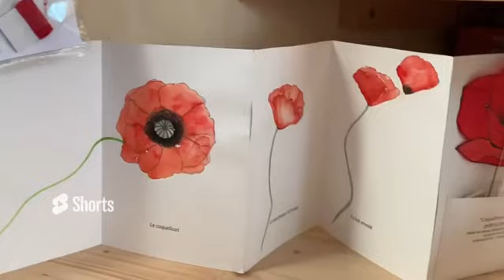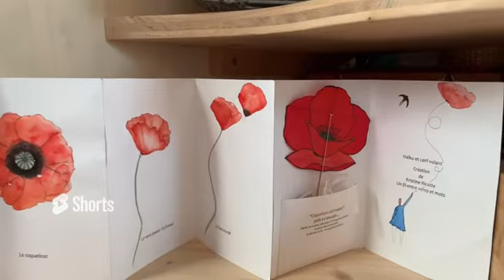Interview with a resident owner of a tiny : Live year-round in tiny house (tour)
In this video, discover an interview with a resident owner of a tiny and how to live year-round in tiny house, with a french resident owner of her small house. The visit of her tiny with this exclusive interview with Kristine RICATTE, year-round resident, and creator of kites. How to buy a tiny and why live in tiny? Find out how to live differently in France in a tiny house, this alternative way of living in the city, the choices, the questions it raises, the thoughts before buying to fully enjoy this so pleasant way of life: We lived there for a whole week. and we are still amazed.
This video inaugurates a new playlist: interview & meetings. I invite you to discover the themes.

Enable subtitles

▬▬▬▬▬▬▬▬▬▬▬ CHAPTERS ▬▬▬▬▬▬▬▬▬▬▬
00:00 Introduction
00:26 Permacult'urbane
00:36 The philosophical question
01:07 TY AN AVEL
02:16 Kristine RICATTE and her island, her choices
12:49 Let's visit the Tiny
18:33 Kristine the artist
25:04 A journey where the wind will carry us

HENS :
► Poultry Monitoring Book: Maintenance, management and follow-up book for your chicken coop
► Hens. Complete Hobby Breeder's Guide

VEGETABLE GARDEN :
► Collection of educational sheets month by month to organize your vegetable garden annually